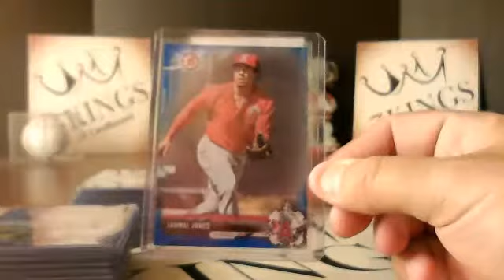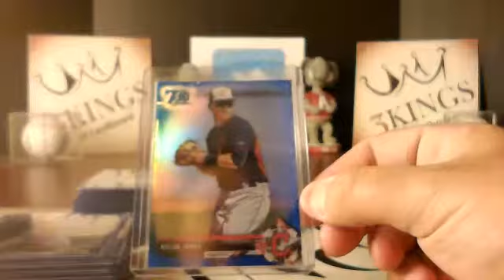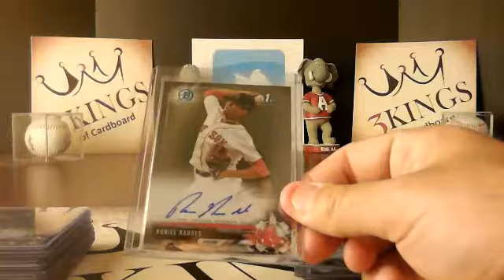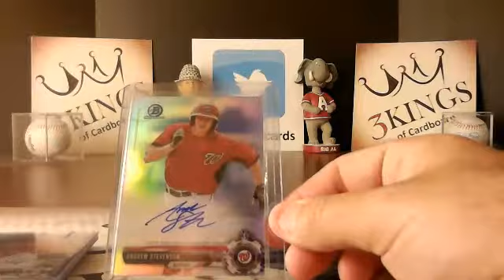HIT RECAP - 05/18/17 - eBay & FB - 8 PM CST - 2017 Bowman Jumbo Full Case Break